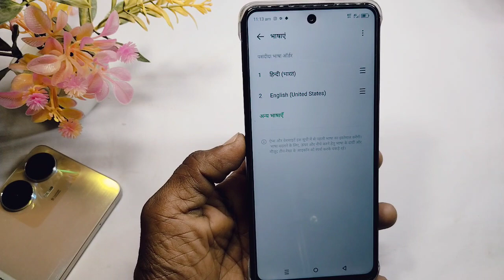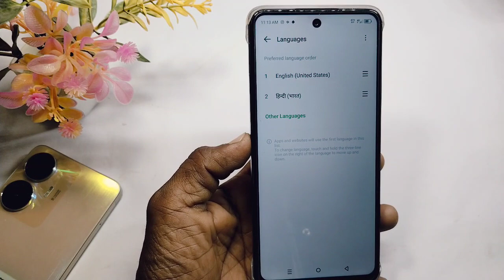infinix smart 8 mobile hindi me kaise kare | infinix smart 8 language change setting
Doston aaj ke is video mein humne aapko bataya ki infinix smart 8 mobile mein Hindi kaise set karte hain